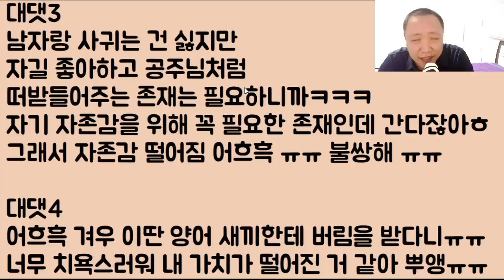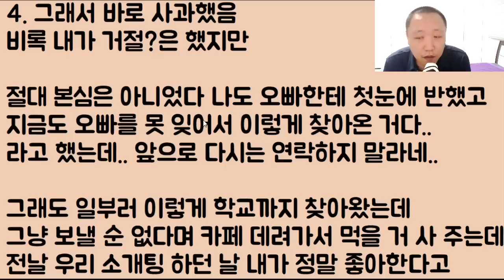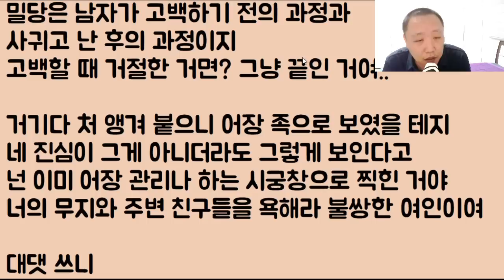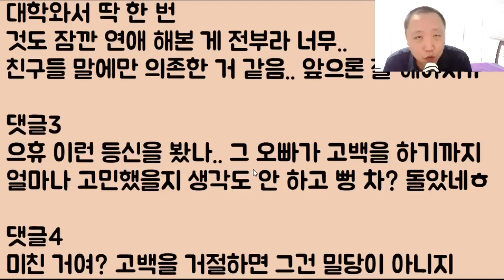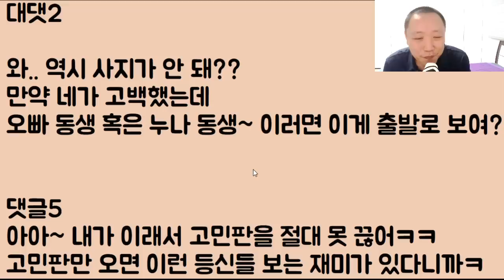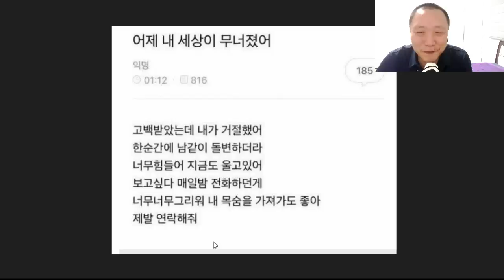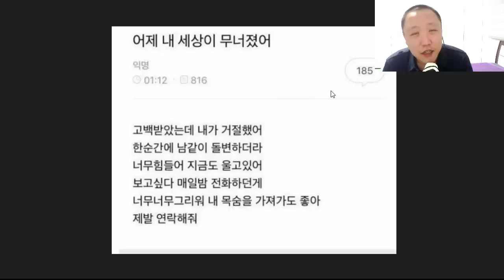[어이구 꼬시다ㅋㅋㅋㅋ] 본인도 좋아하는 썸남에게 거지 같은 밀당 시전하다 결국 뻥~ 차여 비참하게 피눈물 흘리는 여자ㅎㅎ